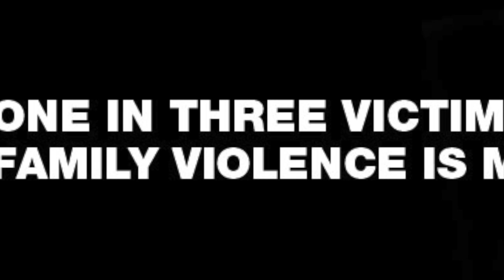THIS SEASON ON SISTER SHARE YOUR HEART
This video is about THIS SEASON ON SISTER SHARE YOUR HEART